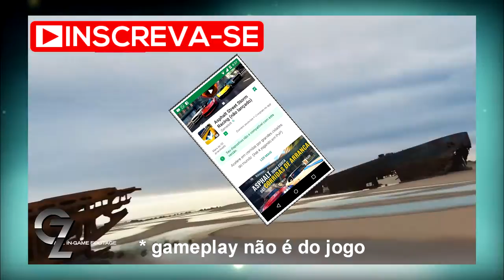🔥 ELE ESTÁ CHEGANDO... (ASPHALT STREET STORM RACING) by Gameloft - 2017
Seria o tão aguardado ASPHALT 9 ou mais uma SPIN-OFF da série? O que podemos adiantar é que se trata de um DRAG RACING com PVP em até 4 jogadores, o resto você confere no vídeo.

ASPHALT STREET STORM RACING